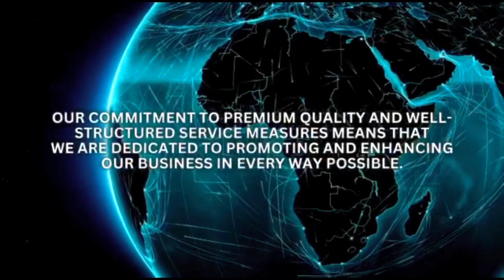Iam marwa MEETING WITH ONE OF THE BIGGEST YOUTUBER FROM AFRICA IN AMERICA. //